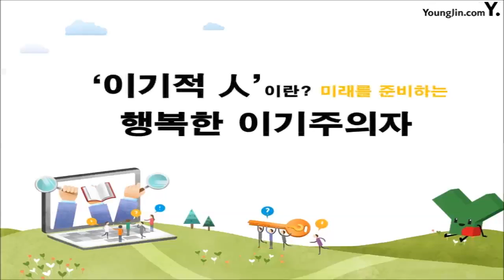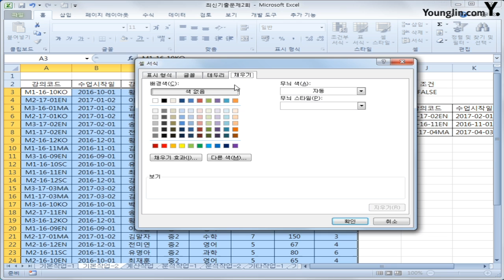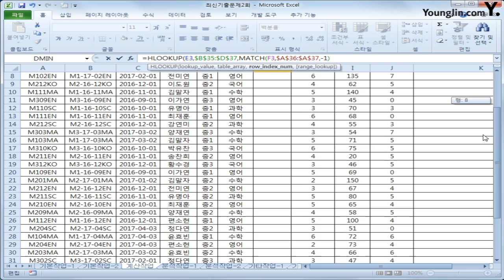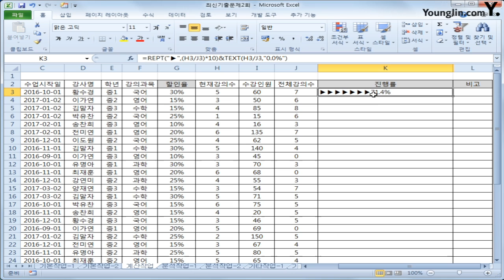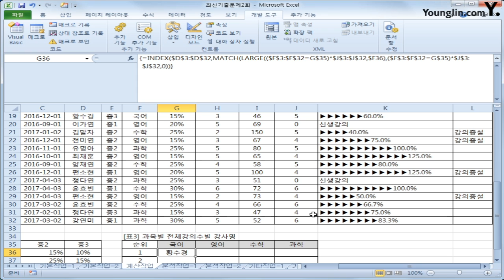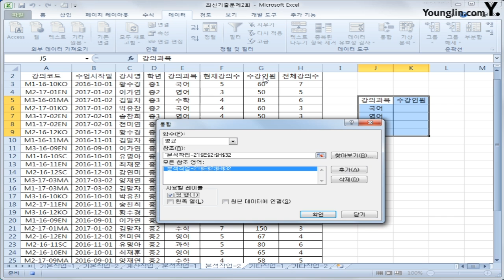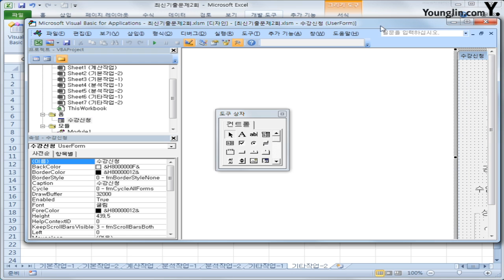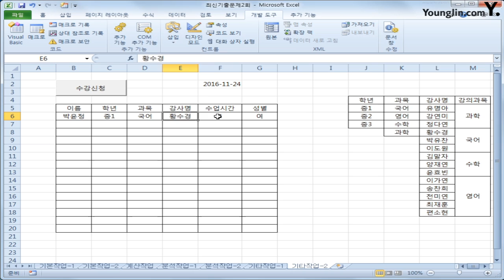스프레드시트 2106년 B